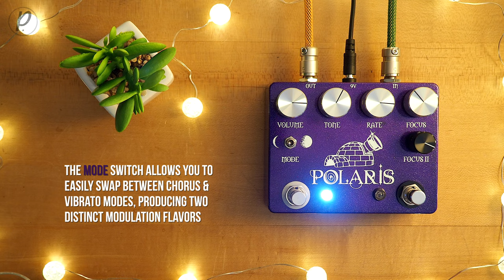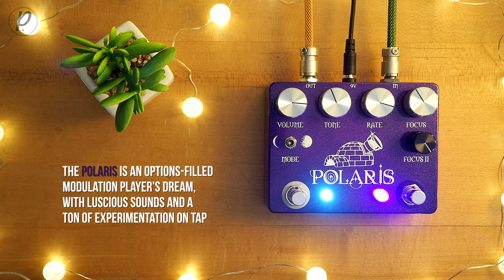CopperSound Pedals Polaris Analog Chorus Vibrato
"The CopperSound Polaris is a chorus & vibrato pedal with two independent depth levels, accessible on the fly. After being inspired by the original Small Clone, we moved forward from there. We started by replacing the depth switch in favor of a knob on Polaris. This allows for better control of the modulation depth. Following in the steps of our Daedalus reverb, we incorporated a second depth knob that is selectable via the secondary footswitch. The original circuit did not have any tone control options. We also decided to implement a Tone knob on Polaris. This knob allows the user to add or cut lower bass presence to the signal. Once we had a tone section sculpted to our liking, we placed a master Volume knob at the end of the circuit. The Volume knob goes from full cut to slightly boosted above unity volume. These two knobs work in conjunction with each other. Lastly, we added a Mode toggle switch to seamlessly alter between chorus and vibrato modes on Polaris. The end result is a luscious, all analog chorus and vibrato pedal with tons of cool options and features."

Use this link to purchase this pedal on Amazon and support us

Current Pedalboard:

29 Pedals EUNA
Maxon AD9 Pro Analog Delay